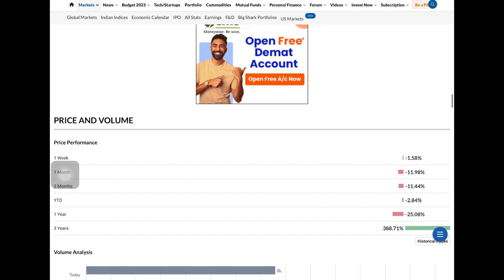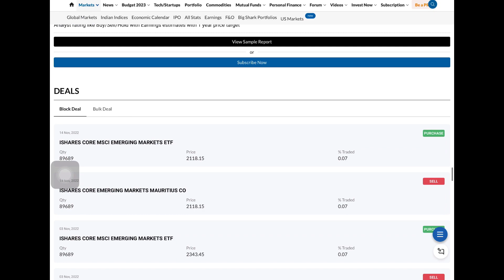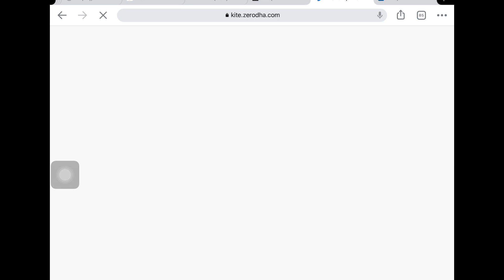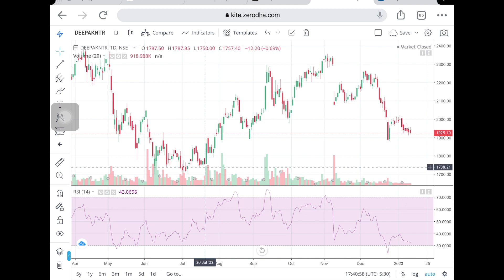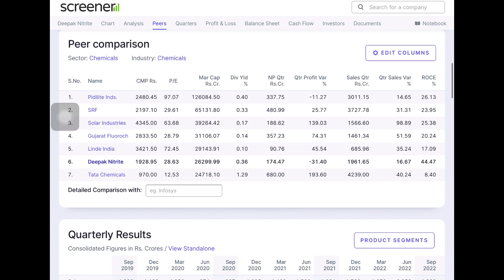Latest Share Market Recommendation Stock | Buy On Every Dips Stock | Best Swing Trading Stock Stock